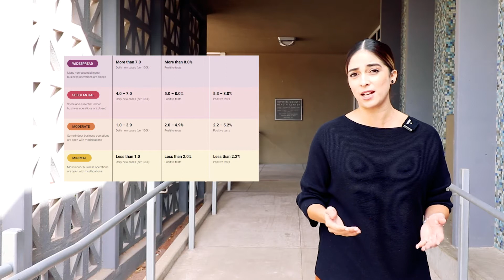COVID-19 Weekly Highlights March 13, 2021